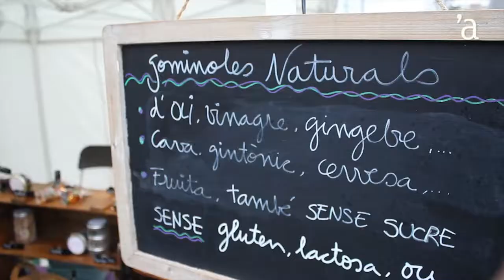Fira de Sant Josep 2016 a Castellar del Vallès